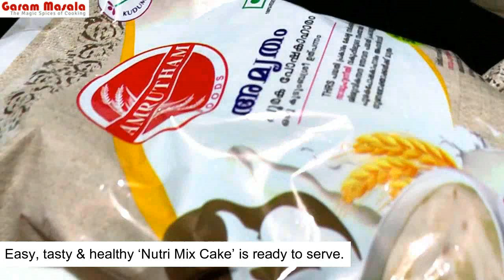ഓവൻ ഇല്ലാതെ ഉണ്ടാക്കിയ നല്ല സോഫ്റ്റായ അമൃതം പൊടി കേക്ക് Amritham podi / Nutri mix Cake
ഓവൻ ഇല്ലാതെ ഉണ്ടാക്കിയ നല്ല സോഫ്റ്റായ അമൃതം പൊടി കേക്ക് Soft Amritham Podi Cake / Nutri mix Cake without using oven
This video explain how to make ''Soft Amritham Podi Cake / Nutri mix Cake'' without using oven, on stove top.

Amritham / Nutrimix Cake :
Ingredients;
Amritham podi / Nutri mix – 2 Cups.
Butter – 100 gms – ½ cup.
Sugar powder – ½ Cup.
Egg – 3 Numbers.